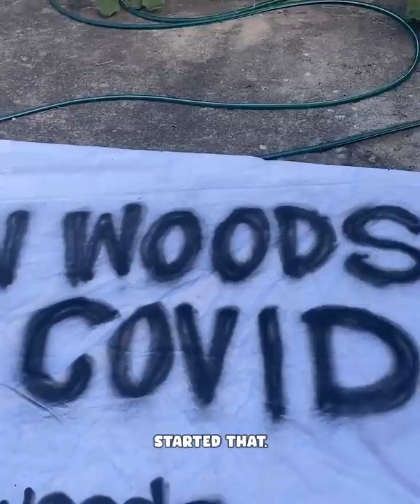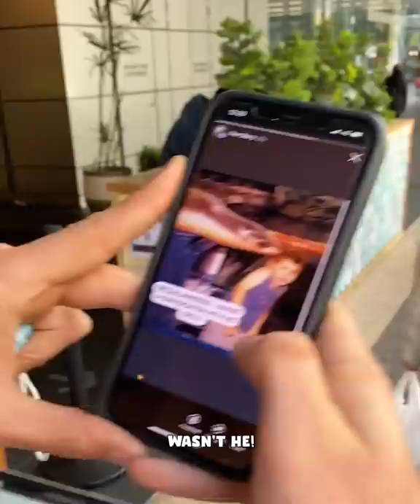How To Embarrass Your Mates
Use these methods if you want to embarrass your mates ok? You're very welcome. We are so cool. We're fully grown men doing this stuff haha! Isn't that just the coolest? Anyway, enjoy.